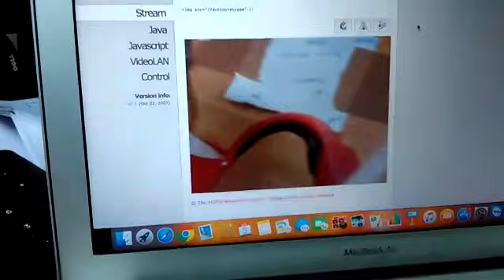UAV-EYE Network Test 3Jan17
Quadrotor broadcasting captured video over an IP network. The drone has been restrained as a fail-safe for indoor testing.